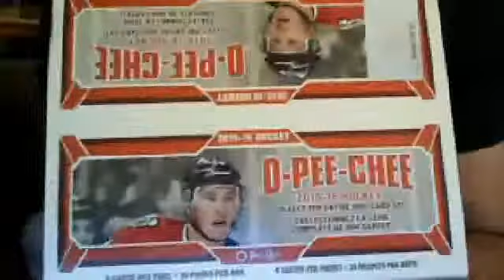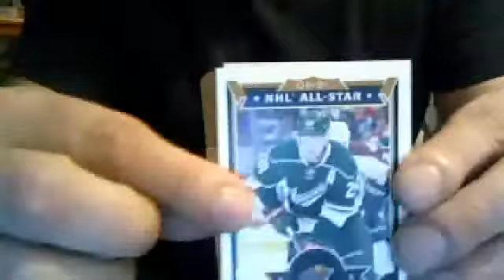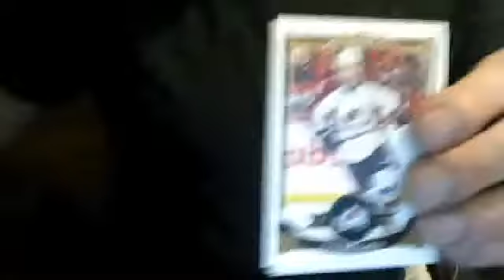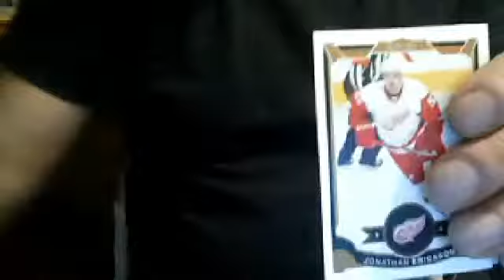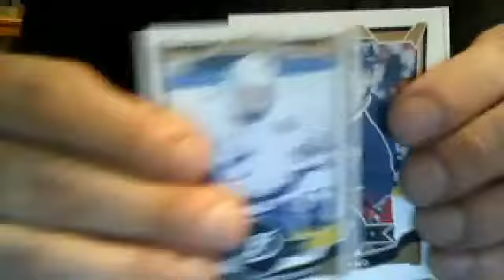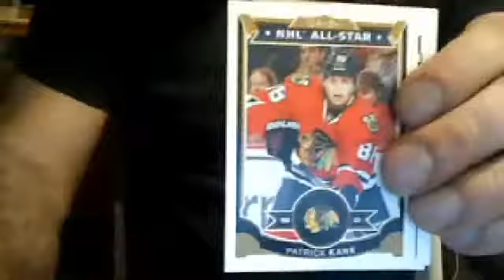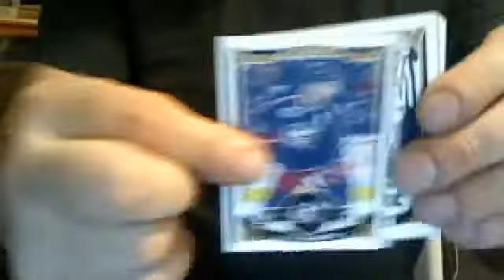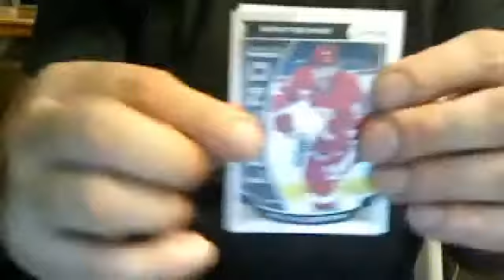2015 16 O PEE CHEE OPC HOCKEY BOX BREAK RETAIL 36 PACKS